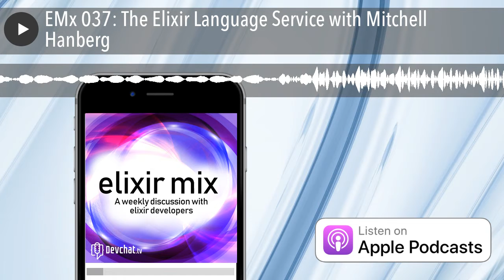EMx 037: The Elixir Language Service with Mitchell Hanberg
Sentry use the code "devchat" for $100 credit
 TripleByte offers $1000 signing bonus
 Cachefly

Panel:

 Mark Ericksen
 Josh Adams

Special Guest:  Mitchell Hanberg

Notes:

This episode welcomes guest Mitchell Hanberg, software developer for SEP in Carmel, IN. Currently, he is working with Rails at his job and writes Elixir at home. Mitchell wrote a blog post about how to use Elixir LS with Vim. He is working on integrating ALE and Elixir LS for Vim. The panelists discuss some problems they are having with Elixir LS crashing. The panelists conclude by discussing their favorite features of the Elixir/ALE integration and their favorite features of VIM.

Terms:

 Erlang
 VS CODE Github
 Vim
 ALE (asynchronos linting engine)
 Visual Studio Code
 Vim LSP
 NeoVim
 OniVim
 intelliJ
 ASDF
 Emacs

Picks:

Mark

Josh

Mitchell Hanberg